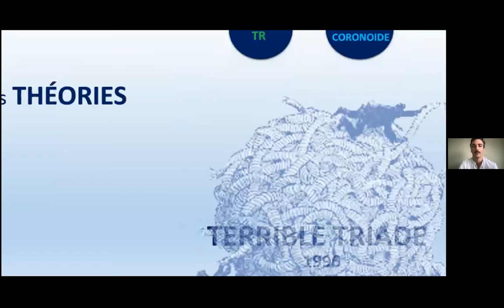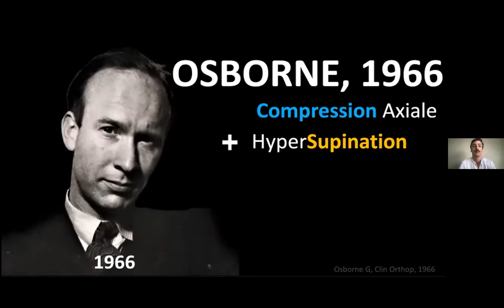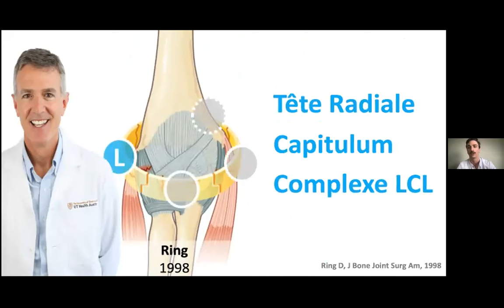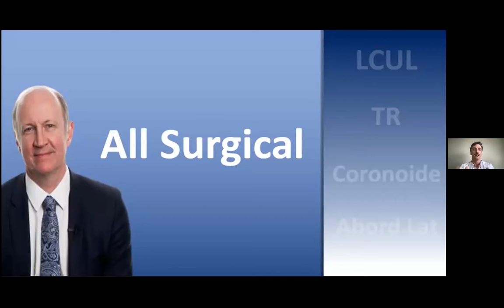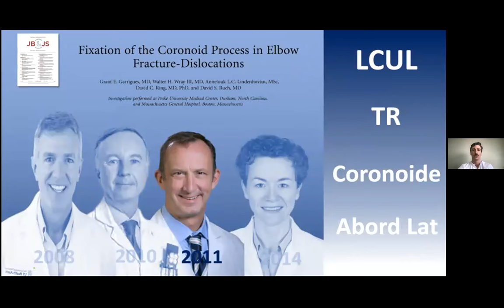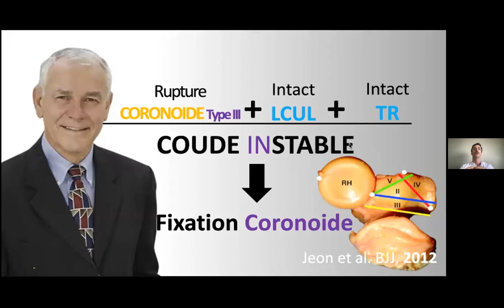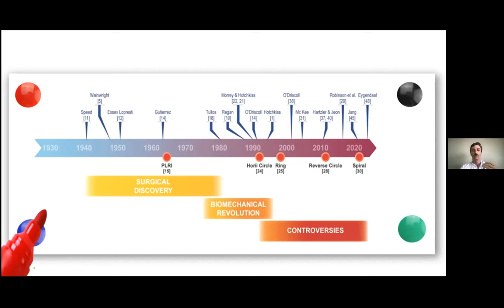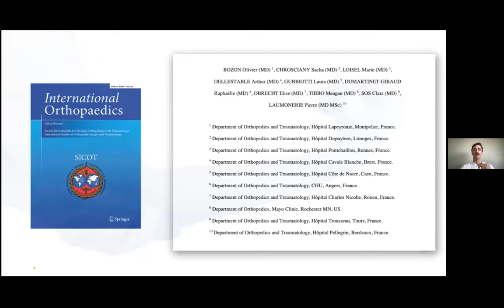Terrible triade du coude par le Dr Laumonerie (E-conf Toulouse ; Modérateur: Pr Mansat)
@ortholivestream   la chaine YT française dédiée à la chirurgie orthopédique
⏱ 1h40 min à propos des terribles triades du coude.
⚪ Vous comprendrez:
  ▫️ Les mécanismes lésionnels
  ▫️ Les classifications
  ▫️ Les traitements

Aujourd’hui, nous vous proposons notre interventions à propos des "Terribles triades du coude" pour les conférences de Toulouse (Modérateur: Pr Mansat; Organisateur : Pr Chiron

Nous y résumons les résultats de notre revue narrative historique de la litérature à propos des terribles triade du coude. Ce travail a fait l'objet d'une table ronde en Juin 2022 dirigée par le Dr Laumonerie (CHU Bordeaux) et le Dr Bozon  (CHU Montpellier) ainsi qu'un article publié dans International Orthopedics (2022) et JSESint (2023).

Bon visionnage et à très bientôt sur  @ortholivestream